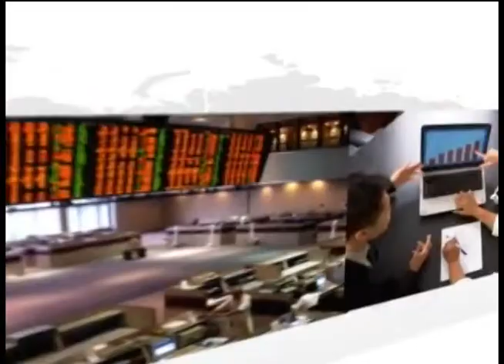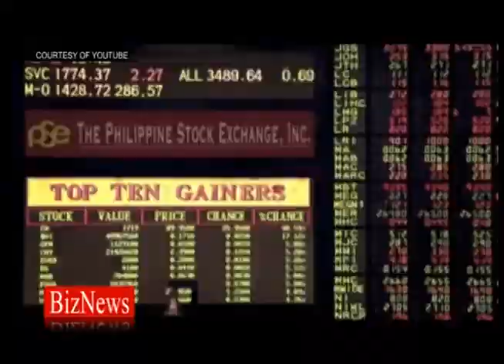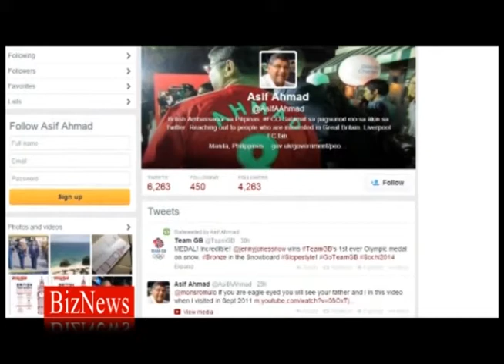BizNews: Amb. Asif Ahmad, British Ambassador to the Philippines [February 10, 2014]